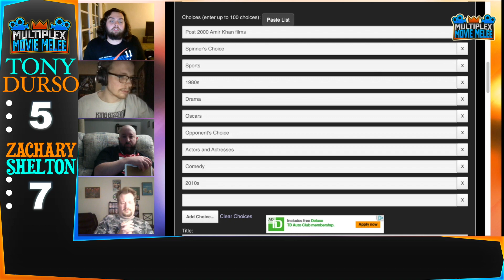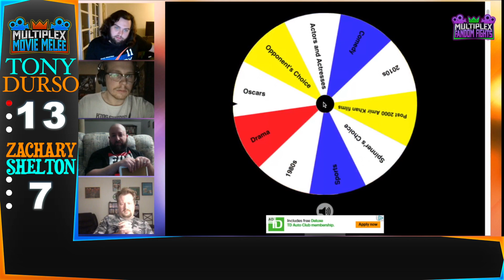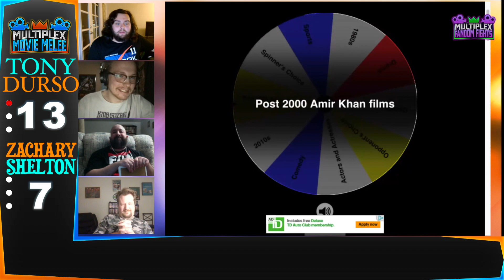Movie Melee Platinum Ticket Tournament RD1: #3 Tony Durso vs #10 Zachary Shelton